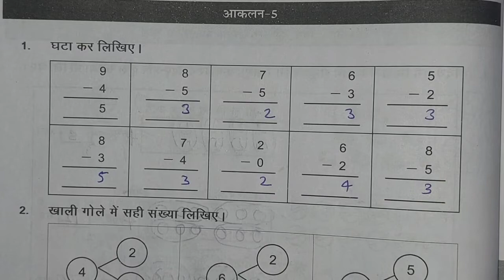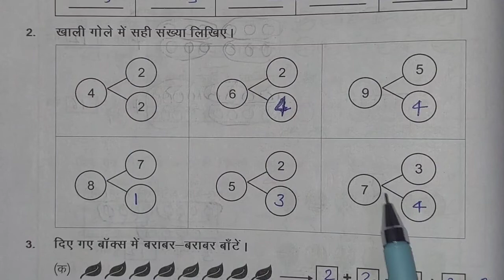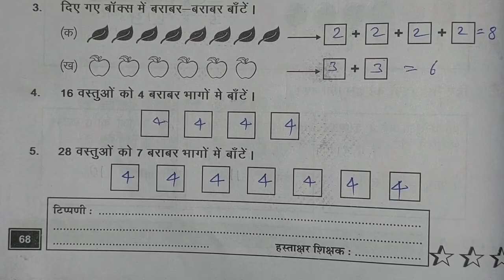ब्रिज कार्यपुस्तिका गणित कक्षा 3 आकलन 5 पेज न.68, bridge ganit class 3 aakalan 5 page number 68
ब्रिज कार्यपुस्तिका गणित कक्षा 3 आकलन 5 पेज न.68, bridge ganit class 3 aakalan 5 page number 68 @jjclassesmewad